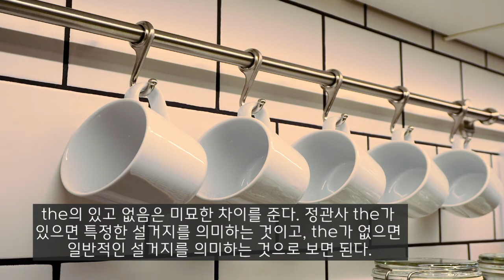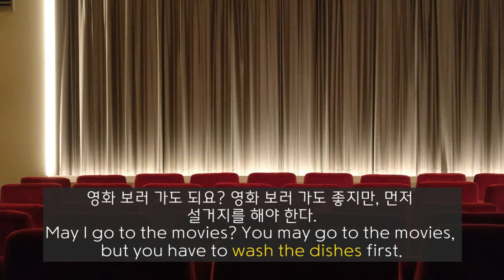영어 영작문 영작 노트 199 설거지를 하다 wash the dishes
[마이코엔 영작노트] 전체를 반복해서 보시면 영작문 책 한 권을 공부하시는 것입니다.

미국 고등학교 쌤의 영작노트 - 마이코엔 myKoEn

우리 식사에 접시만 있는 것은 아니지만 설거지를 하는 상황을 영작한다면 접시를 닦다는 의미의 wash dishes를 사용하다.

설거지를 하다 wash the dishes
설거지를 하다 wash dishes

the의 있고 없음은 미묘한 차이를 준다. 정관사 the가 있으면 특정한 설거지를 의미하는 것이고, the가 없으면 일반적인 설거지를 의미하는 것으로 보면 된다.

나는 오늘 아침 설거지를 했습니다.
I washed the dishes this morning.

영화 보러 가도 되요? 영화 보러 가도 좋지만, 먼저 설거지를 해야 한다.
May I go to the movies? You may go to the movies, but you have to wash the dishes first.

그가 설거지를 합니다.
He washes the dishes.

나는 설거지를 매우 싫어합니다. (눈앞에 쌓인 설거지를 하기 싫다는 거부의사가 아니라 설거지를 싫어하는 취향을 드러내고 있다.)
I detest washing dishes.

영작노트는 혼자서 깨치는 영작문 마이코엔 myKoEn에서 제공하는 영작연습 프로그램 중 일부입니다. 안드로이드폰의 Play Store에서 마이코엔이나 영작연습으로 검색하시면 app을 찾으실 수 있습니다.